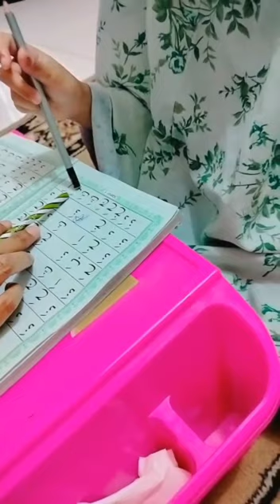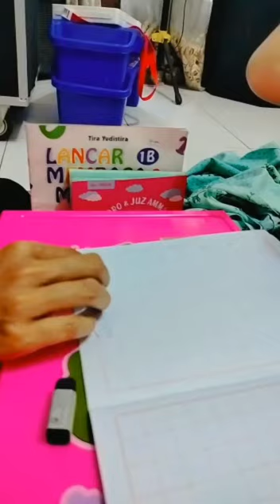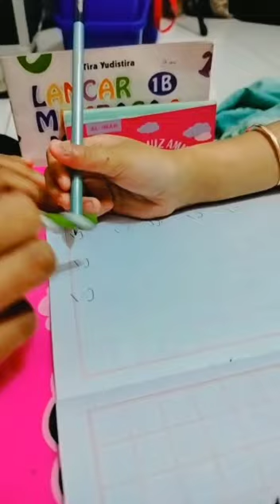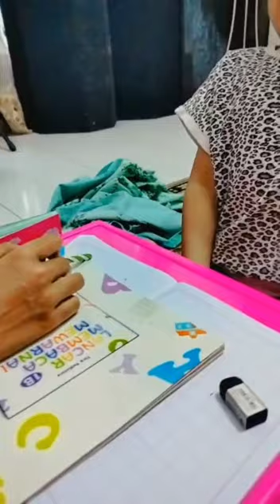ARSYA LES MENGAJI DAN BACATULIS. BULAN KE 1 PART 5.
di video kali ini ARSYA les privat MENGAJI dan BACATULIS.
semangat selalu ARSYA les nya